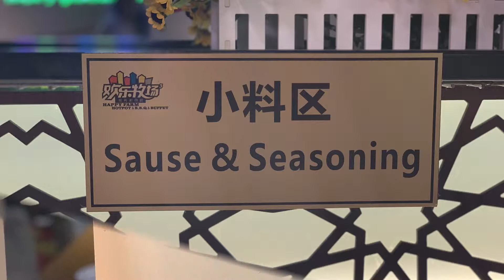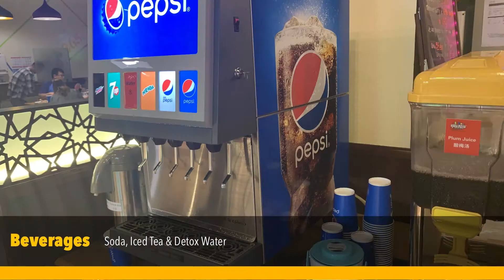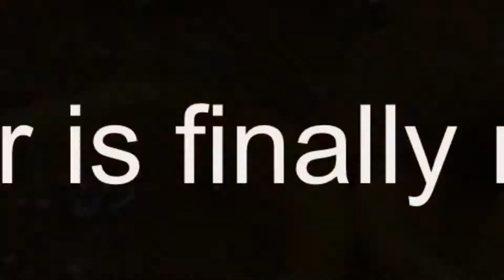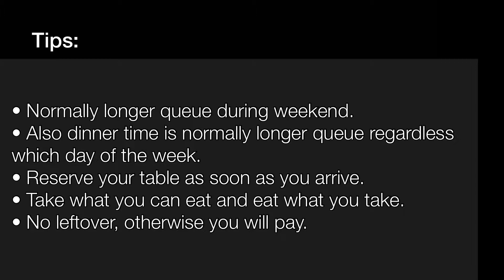Unlimited Hotpot and Korean BBQ in Dubai for AED 59 only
Hotpot and BBQ restaurant in Dubai

Visited date: 26 March 2019

Unlimited Asian Buffet in Dubai for AED 59 per person only.

You can have unlimited Hotpot or Shabu-Shabu and Korean BBQ along with other pre-cooked Asian dishes.

Few guidelines that are reasonable to follow: Take what you can eat and eat what you take. Do not return the items for hygiene purpose and leftover is chargeable. In short, do not waste food.

If you are taking Dubai metro, you can stop at Al Fahidi metro station and walk toward the restaurant.

Be reminded that the restaurant is normally full during weekend and dinner time. Better to go before the dinner time and on a weekdays like what we did to get a table immediately or earliest.